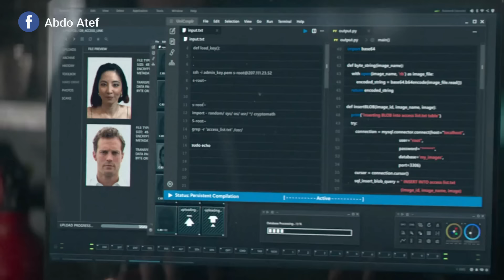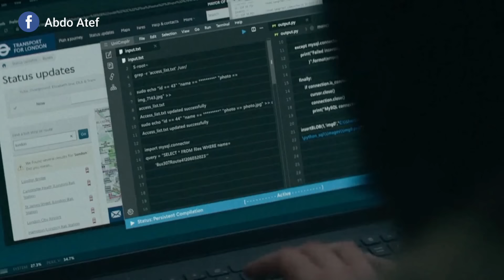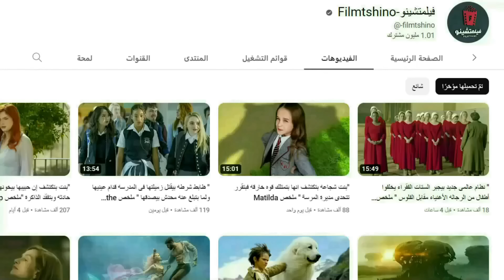" عميلة سرية بتحمي العالم من مجرم بيستخدم سلاح متطور جدا للسيطرة على العالم"ملخص فيلم heart of stone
" عميلة خاصة بتحمي العالم من مجرم بيستخدم سالح متطور جدا للسيطرة على العالم"
ملخص فيلم heart of stone
متنسوش تتابعونى على الانستجرام  🙋🏻